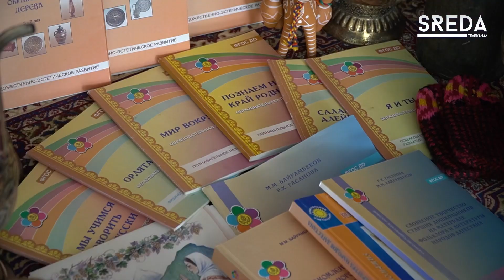Семинар - практикум в МБДОУ №21 “Радуга”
Семинар- практикум прошел в 21-м саду Каспийска. Его тема была посвящена сюжетно-ролевой игре, используемой в качестве методики воспитания подрастающего поколения, а также региональному компоненту, включенному в систему образования на Федеральном уровне.

Отметим, что в рамках реализации региональной образовательной программы учитываются реальные потребности детей различной этнической принадлежности, которые воспитываются в семьях с разными национальными и культурными традициями.

Подробнее о мероприятии в нашем сюжете

Телеканал SREDA